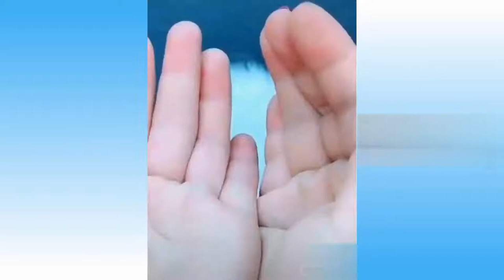Funny cats and dogs amazing Video #32 by Nitssa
Funny Pets doing funny things

a new video coming